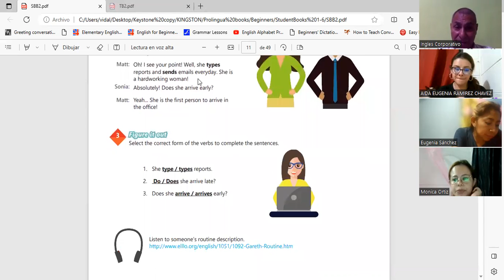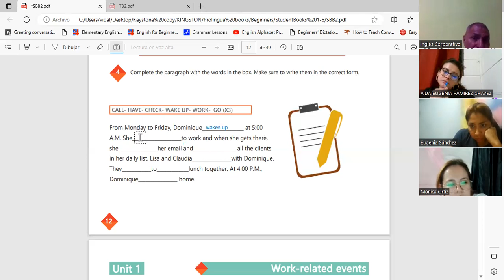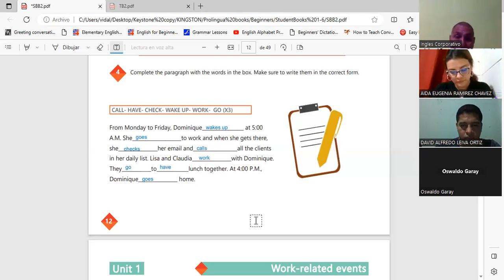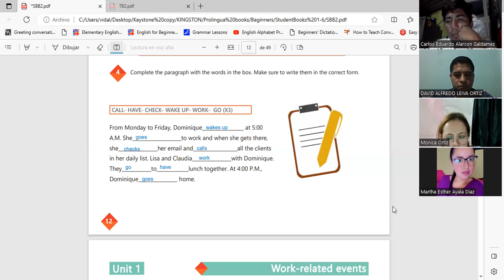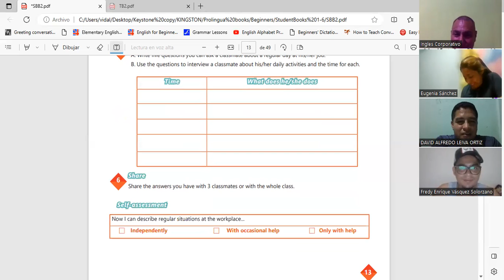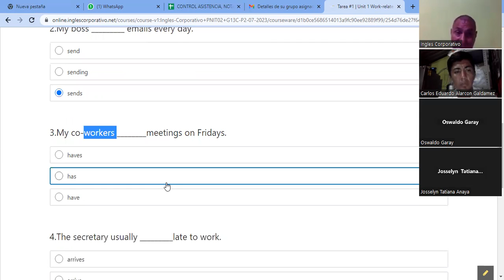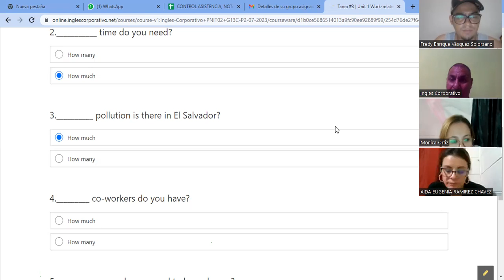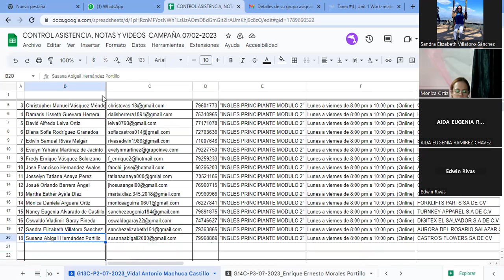Sesion 3b-26-7-2023-29750-8048-0122/2023-Machuca- How to use how many and how much.